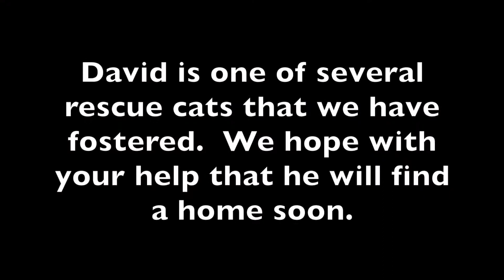A Feral Cat That HATED People Becomes A Friendly, Loving House Cat!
UPDATE! DAVID WAS ADOPTED!

David is a cat that is currently being fostered by Eleventh Hour Rescue.  He was feral when he arrived at the rescue, but 13 months later, he loves attention!